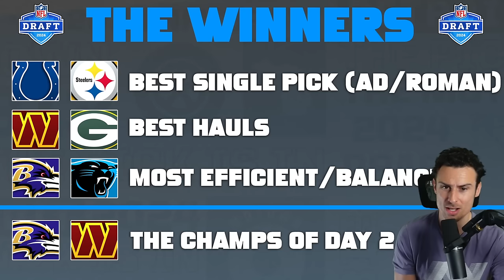2024 NFL Draft Day 2 Winners & Losers | 2024 NFL Draft Best Picks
2024 NFL Draft Winners & Losers Rounds 2 & 3 (NFL Draft Day 2 Recap)